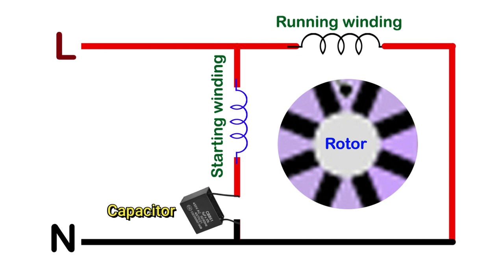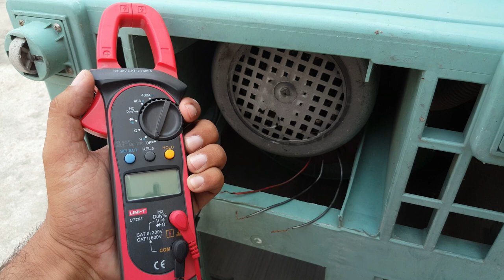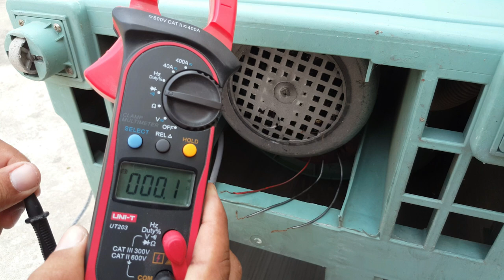How to test washing machine motor with multimeter and series test board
In this video I practically explain how to check washing machine motor with series board or how to check washing machine motor with multimeter.

There are lot of faults can occurs in cloths washing machine I also discuss in my previous video in which I completely discuss all faults and troubleshooting like how to test washing machine capacitor how to test washing machine drain motor and washing machine motor connection etc.

But in this video I focused on washing machine motor testing and testing of washing  machine motor winding and also how to check the motor winding quality  like original copper or aluminum winding.